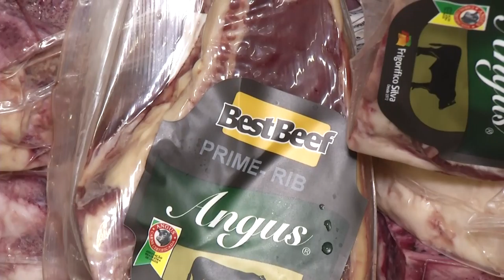Panorama | TVE - Boletim - Expointer - 30/8/18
- Angus é um dos destaques da Expointer 2018.